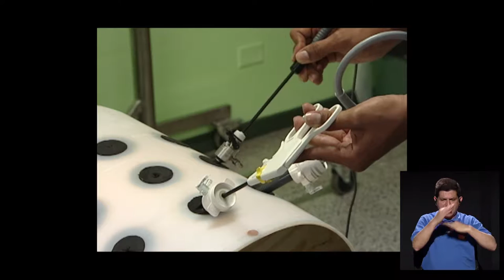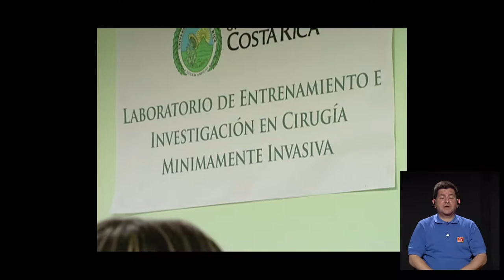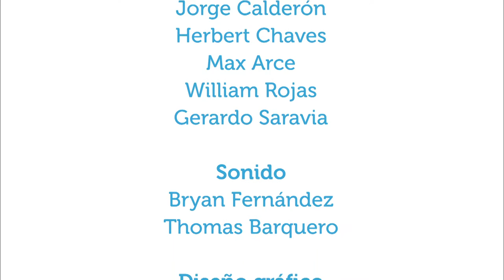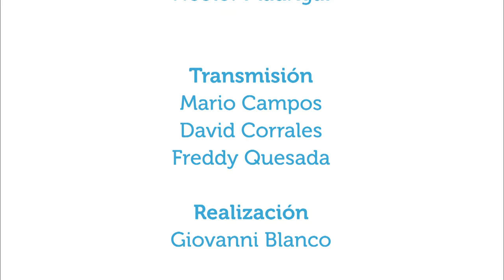Cirugías mínimamente invasivas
7dic2015. En este capítulo de Vivir Mejor el doctor Marco Zúñiga, director del Departamento de Anatomía de la Escuela de Medicina Universidad de Costa Rica, explica algunos aspectos acerca del procedimiento de microcirugías: ¿cómo se llevan a cabo?, ¿para qué padecimientos se pueden realizar?